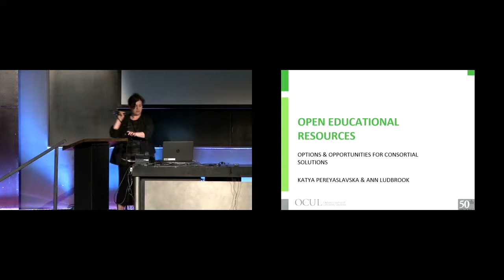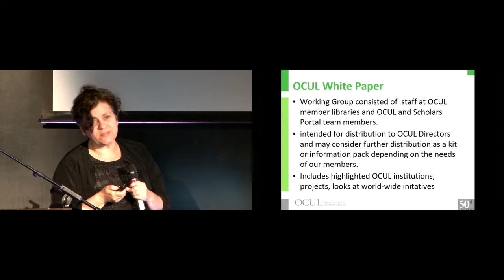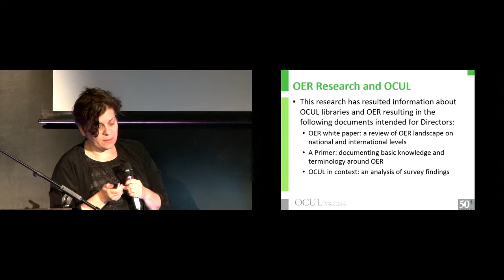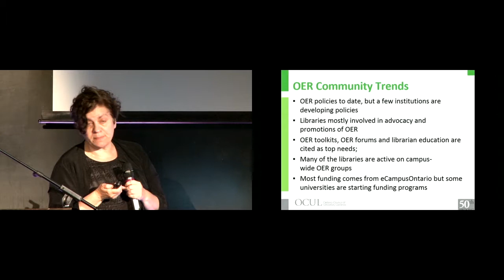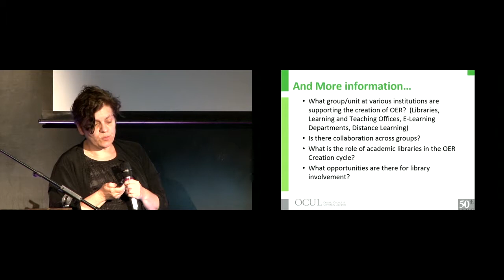Open Educational Resources: Options & Opportunities for Consortial Solutions